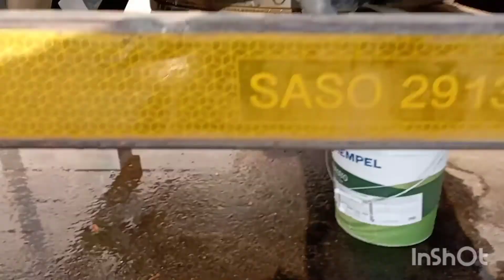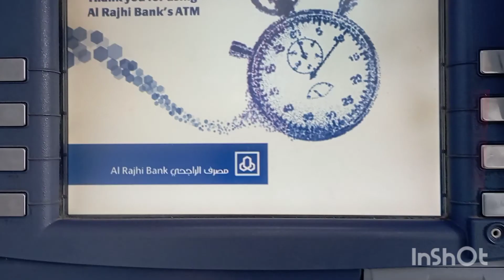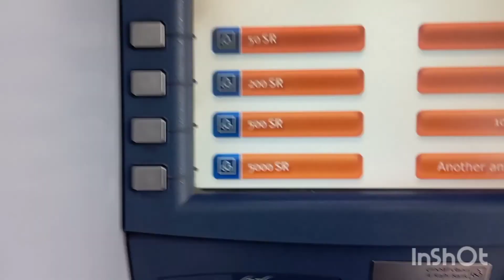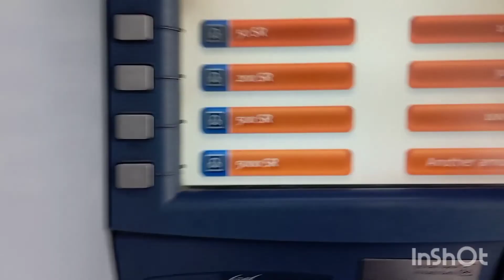Paghahanap ng kakaining almusal sa umaga